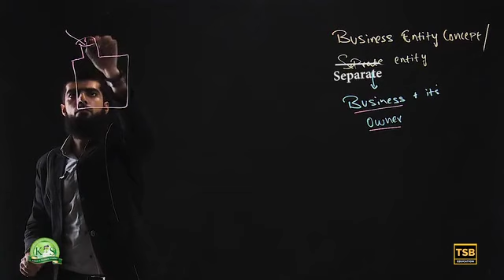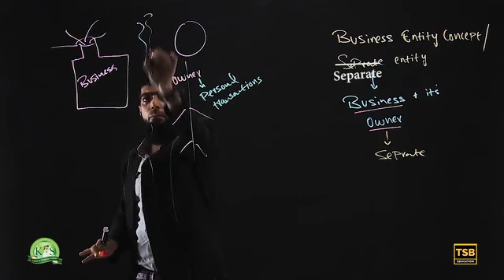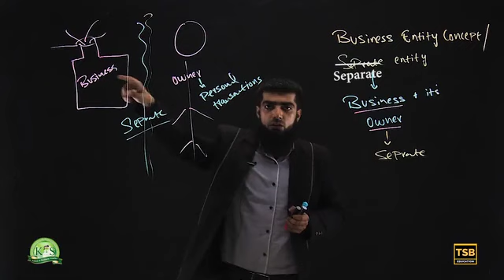KnS I FA 1 I Sir Junaid Khalid | Lecture 7 | Business entity concept